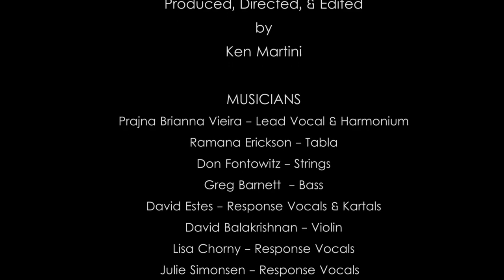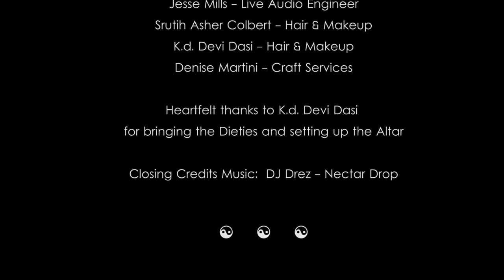Mukti (feat Prajna Vieira) - Bolo Bolo - Presented by The Sacred Music Sessions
Prajna Brianna Vieira is a leading musician in the Kirtan and sacred music genre. Recorded 4-2016 in Sonoma, CA. You can see other Sacred Music Session concerts

Musicians:
Ramana Erickson - tabla
Prajna Brianna Vieira - lead vocal & harmonium
David Balakrishnan - violin
Don Fontowitz - strings
Greg Barnett  - bass
Lisa Chorny - response vocals
Julie Simonsen - response vocals
David Estes - response vocal & kartals